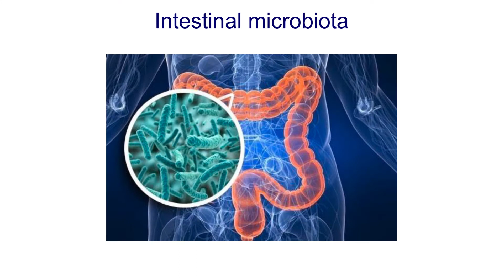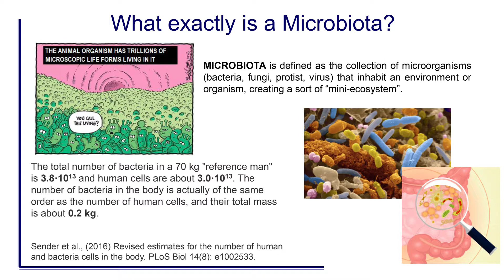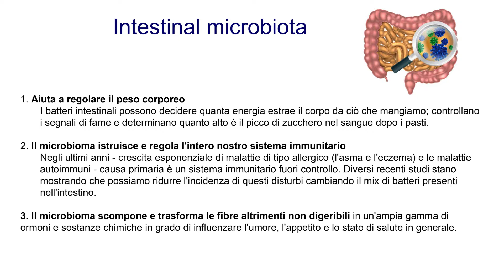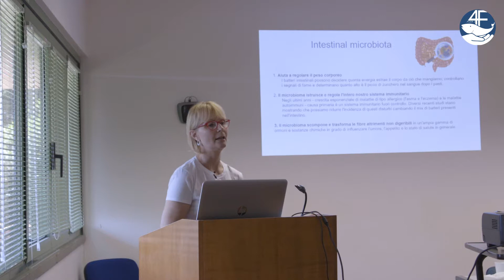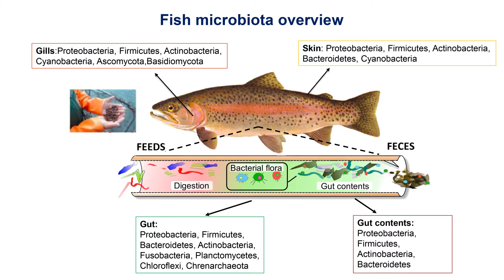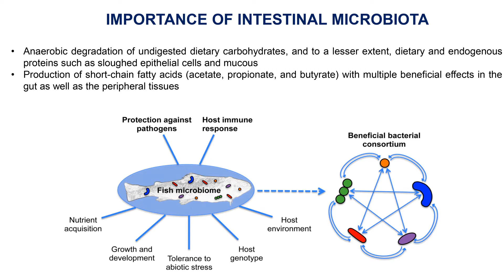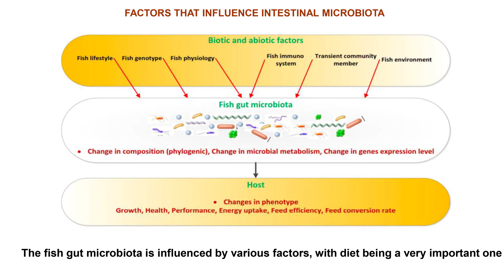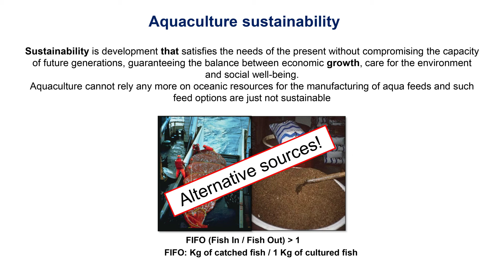lezione 2 - G. Terova | Introduzione all'acquacoltura. Alimentazione e microbiota intestinale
Il progetto FineFeedForFish è il promotore di una Summer School dedicata alle sfide della moderna acquacoltura rivolta a studenti, ricercatori e professionisti del settore.
FineFeedForFish è un progetto di ricerca triennale finanziato dal progetto AGER – AGROALIMENTARE E RICERCA finalizzato ad alimentare con nuovi mangimi branzino, orata e trota iridea, le tre più importanti specie ittiche allevate in Italia.

Consorzio Italbiotec: industria e università insieme per lo sviluppo delle biotecnologie